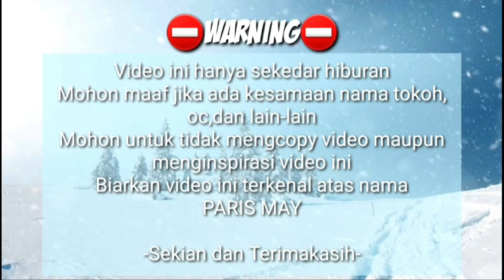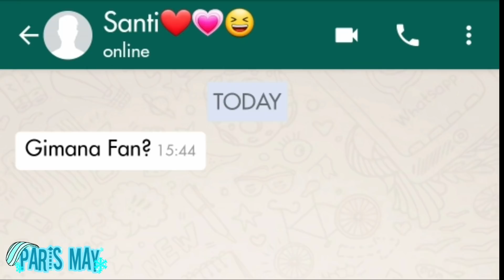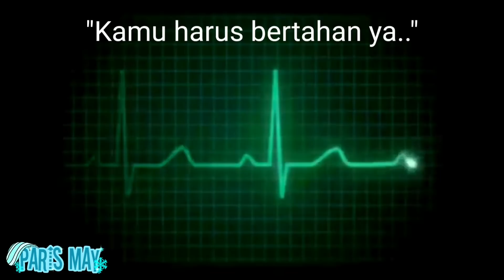Saya Bisa Tahu Apa Yang Terjadi Setelah Mereka Melakukan Aktivitasnya | GCMM Original? GC Indonesia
Halo semua💙❄🙌🏻
Selamat Datang di Videoku QwQ❄💫

Line : :v

❄Song❄

Intro : Happy Birthday

1. Jungle NCS
2. Hall Of Fame Music Box
3. Remember Me Music Box
4. Criminal Music Box
5. Talk To Me NCS

Outro : We Wish You A Merry Christmas DJ/Remix